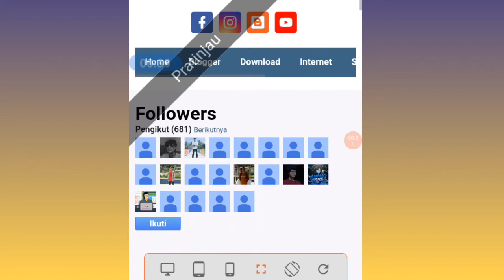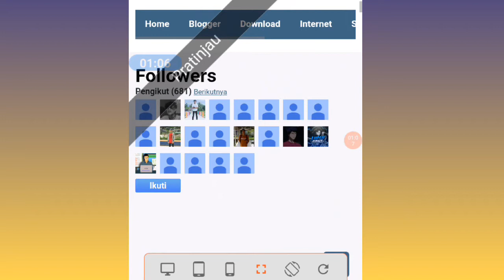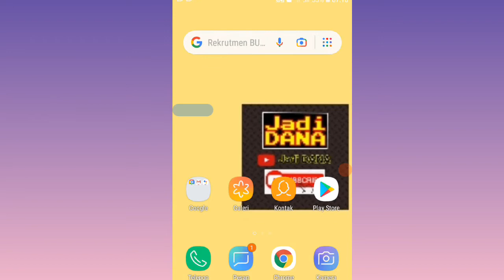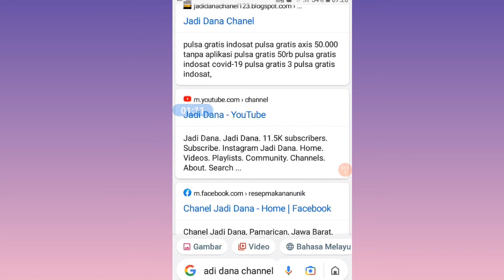SHOPEEPAY GRATIS 20WW - Cara Mendapatkan Shopeepay Gratis Terbaru 2022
Link Blog Jadi Dana Channel
. Cara Mendapatkan Shopeepay Gratis Terbaru 2022 Langsung DiKlaim

Cara Mendapatkan Shopeepay Gratis Terbaru 2022 Tercepat Tanpa Aplikasi

chanel@Jadi DANA   kembali akan membagikan shopeepay gratis terbaru 2022 tanpa aplikasi

cara mendapatkan shopeepay gratis nya sangat mudah, ikuti caranya di video dan pastikan kamu semua mendapatkan shopeepay gratisnya.

cara mendapat shopeepay gratis 2022, .